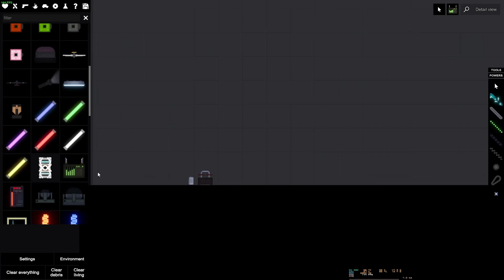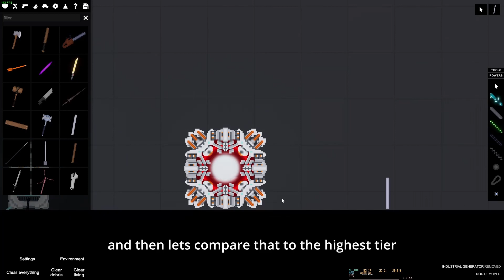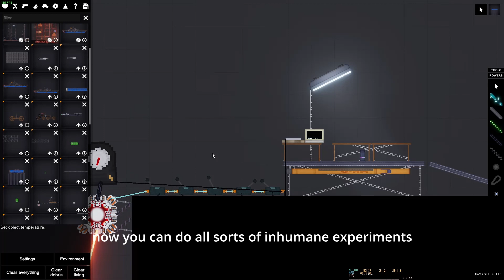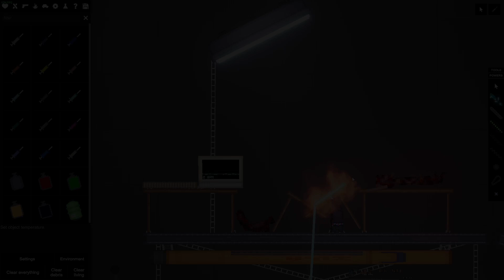(People Playground) Powerful Generators mod overview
Yes, I was the one who made it